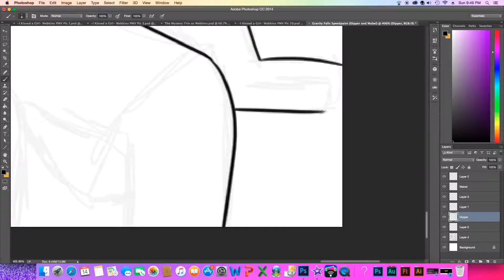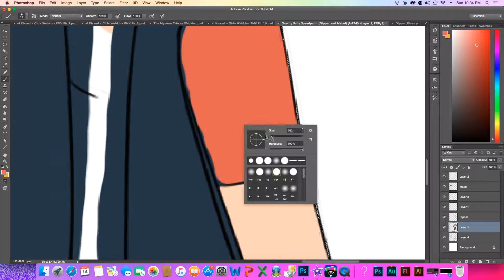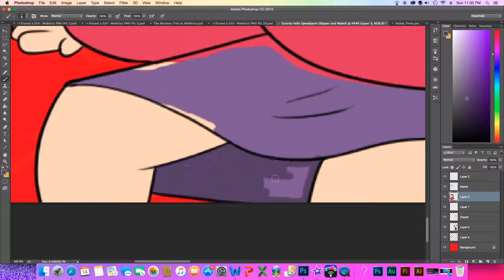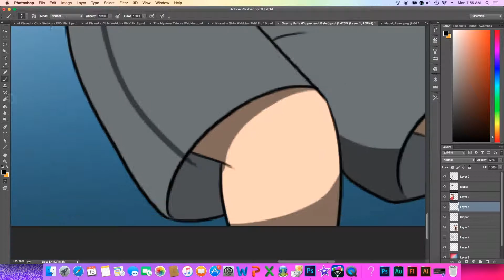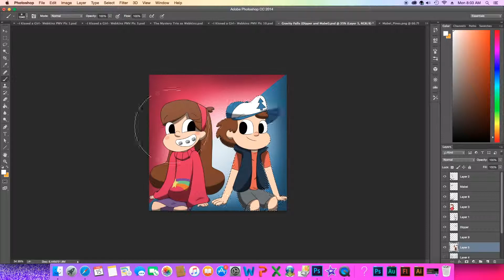Speedpaint: Dipper and Mabel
Today's the day. That we all die.

I was going to upload something else, but decided not to, then decided I wasn't going to upload anything, then did a speedpaint. This is why I don't like to promise you guys with anything.

Song: "Supernatural", by Ken Ashcorp.